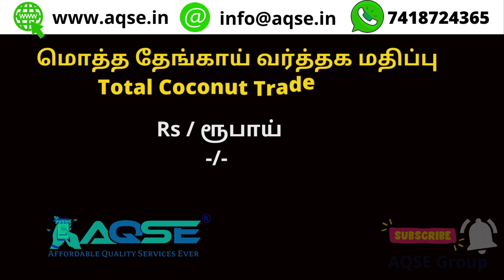மொட்டைதேங்காய் விலை | Mature Dark Brown Coconut Sale | Price for 1 Kg Coconut Today | தேங்காய் ஏலம்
அவல்பூந்துறை தேங்காய் ஏலம் | Coconut Auction Avalpoondurai | Today Coconut Rate Fully Husked Coconut

அவல்பூந்துறை தேங்காய் மார்க்கெட்@AQSEGroup
இன்று நடந்த தேங்காய் விற்பனை
மொடக்குறிச்சி ஒன்றியம் செய்திகள்
Avalpoondurai Market@AQSEGroup

ஈரோடு மாவட்டம் அவல்பூந்துறை ஒழுங்குமுறை விற்பனைக்கூடத்தில் 25/02/2023 நடந்த தேங்காய் ஏலம்
மொடக்குறிச்சி தொகுதியில் விவசாய பொருட்கள் ஏலம்
Coconut Auction on 25/02/2023 At Avalpoondurai Regulated Market located in Erode District
அவல்பூந்துறை இன்று நடந்த தேங்காய் ஏலம்
அவல்பூந்துறை தேங்காய் ஏலம்
அவல்பூந்துறை தேங்காய் விற்பனை

Coconut Price On 25 February 2023
25 பிப்ரவரி 2023 தேங்காய் விலை
சுபகிருது மாசி 13 தேங்காய் விலை
February 2023 மாத தேங்காய் விலை
பிப்ரவரி 2023 மாசம் தேங்காய் விலை
சுபகிருது வருடம் மாசி மாத தேங்காய் விலை
மாசி பட்டம் தேங்காய் விலை
சுபகிருது மாசி மாத தேங்காய் விலை

திருப்பூர் மாவட்டம் தேங்காய் விற்பனை
திருப்பூர் மாவட்டம் தேங்காய் ஏலம்
நாமக்கல் மாவட்டம் தேங்காய் விற்பனை
நாமக்கல் மாவட்டம் தேங்காய் ஏலம்
ஈரோடு மாவட்டம் தேங்காய் விற்பனை
மதுரை மாவட்டம் தேங்காய் விற்பனை
மதுரை மாவட்டம் தேங்காய் ஏலம்
ஈரோடு மாவட்டம் தேங்காய் ஏலம்
அரசு கொள்முதல் நிலையத்தில் தேங்காய் விற்பனை
தமிழக அரசு கொள்முதல் மண்டிகளில் தேங்காய் விலை
ஒரு கிலோ தேங்காய் விலை

ஈரோடு அருகே தேங்காய் ஏலம்
நாமக்கல் அருகே தேங்காய் ஏலம்
சென்னிமலை அருகே தேங்காய் ஏலம்
மதுரை அருகே தேங்காய் ஏலம்
தென்னை விவசாயிகள்
Coconut Farmers
மொட்டை தேங்காய் ஏலம்
மொட்டை தேங்காய் விற்பனை
No Husk Coconut
Fully Husked Coconut
Mattai uritha thengai vilai

Buy Coconuts for Making Coconut Rice
Buy Coconuts for Making Coconut Chutney
Buy Coconut For Making Coconut Oil
Coconut Price in Hindi
Coconut Price in Tamil
Coconut Price in English
தேங்காய் ஏலம்
இன்று நடந்த தேங்காய் ஏலம்
தேங்காய் மறைமுக ஏலம்
விவசாய சந்தை
தேங்காய் கொள்முதல்
லாபம் தரும் தேங்காய் தொழில்
ஒரு வரி செய்திகள்
ஈரோடு மாவட்ட செய்திகள்
திருப்பூர் மாவட்ட செய்திகள்
தேங்காய் விலை இன்று
சற்று முன் நடைபெற்ற தேங்காய் ஏலம்
ஏலத்தில் தேங்காய் கொள்முதல்
தேங்காய் மார்க்கெட்
தேங்காய் மறைமுக தேங்காய் ஏலம்